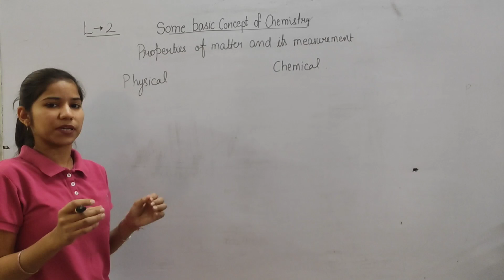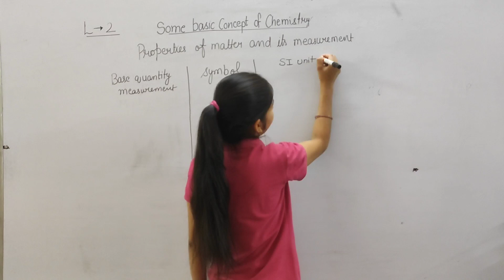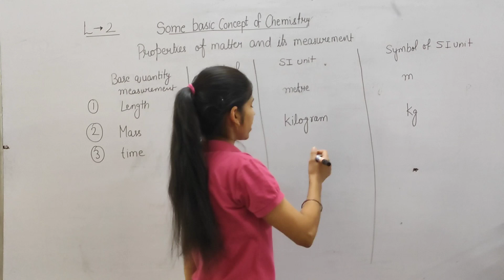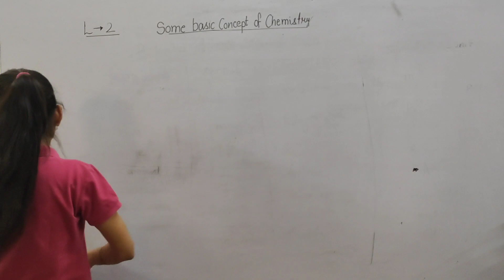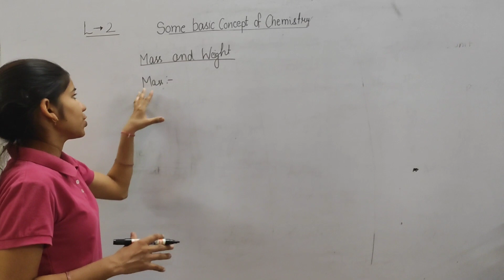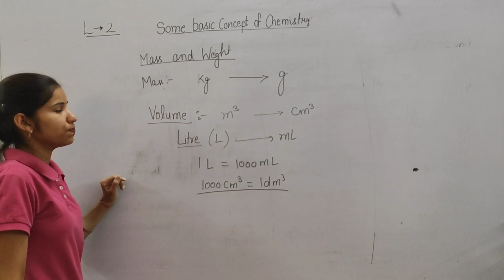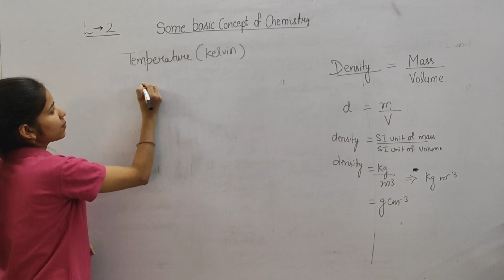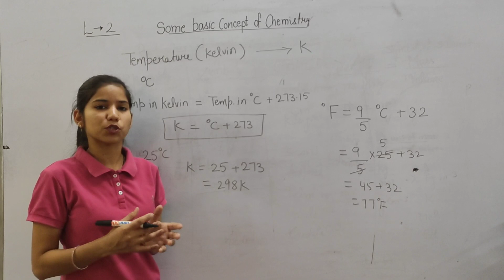some basic concept of chemistry | Properties of matter and it's measurement | L 2 | class 11 | chem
Some basic concept of chemistry | L 2 | class 11th chapter 1 | importance of chemistry | matter |
Hello everyone welcome to chemistry champs.
We have started new chapter Some basic concept of chemistry .
I hope these videos are helpful for you.
Keep support.
Keep loving.

Some basic concept of chemistry